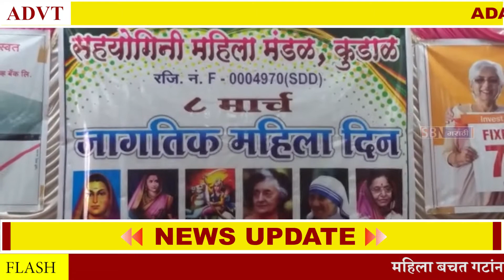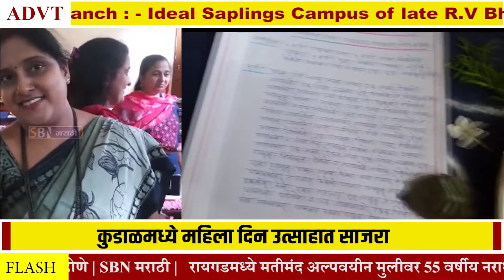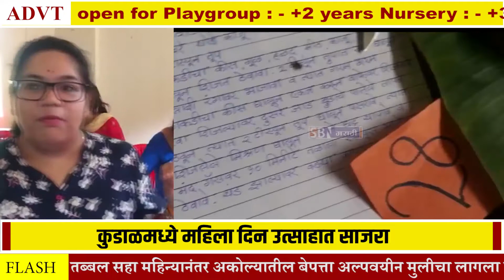जागतिक महिला दिनानिमित्त सहयोगिनी महिला मंडळ कुडाळच्या वतीने पाककलेचे आयोजन